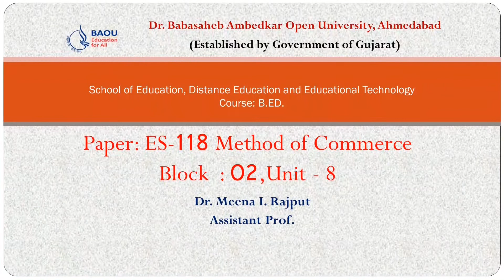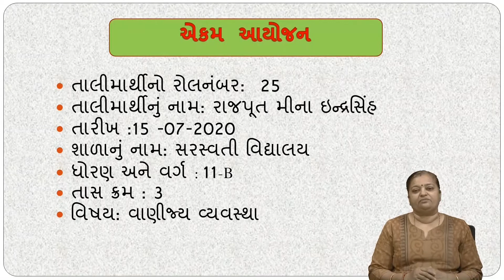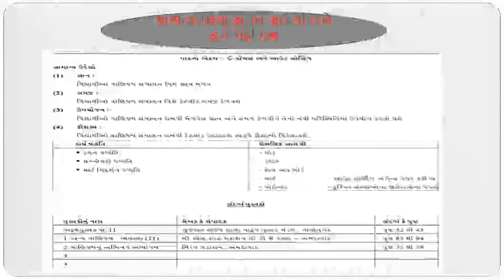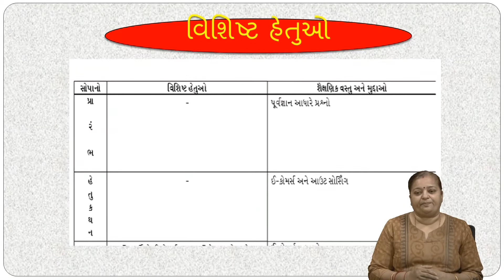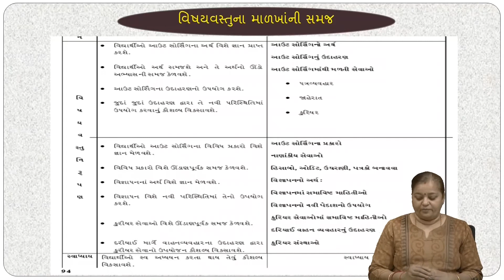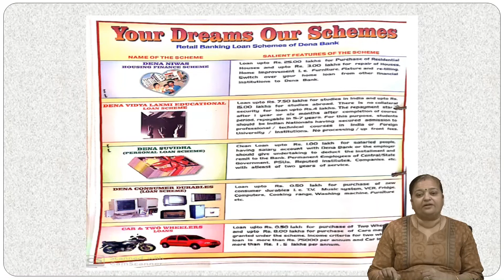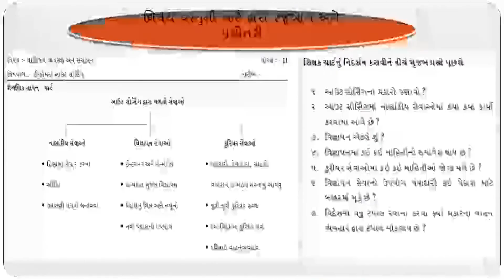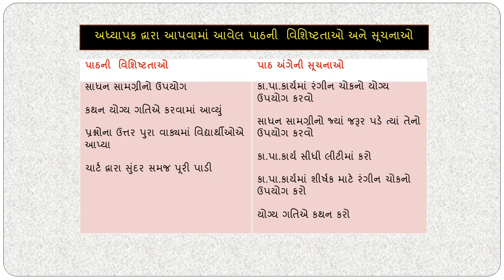B.ED ES 118 , BLOCK 02 UNIT 08,એકમ આયોજન